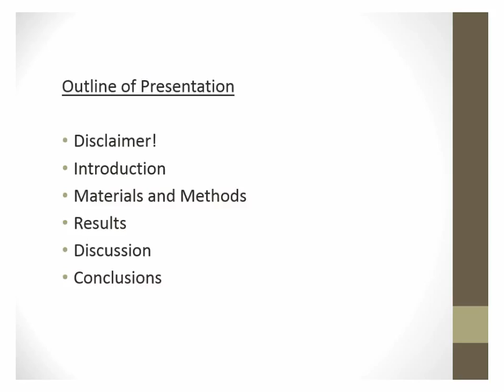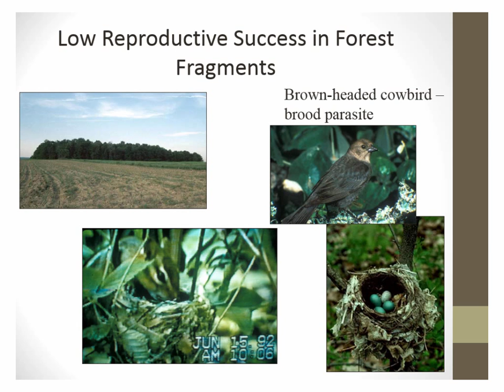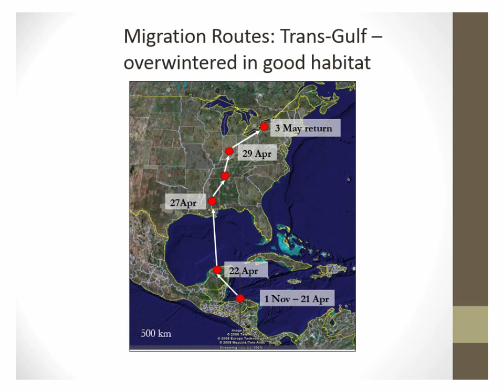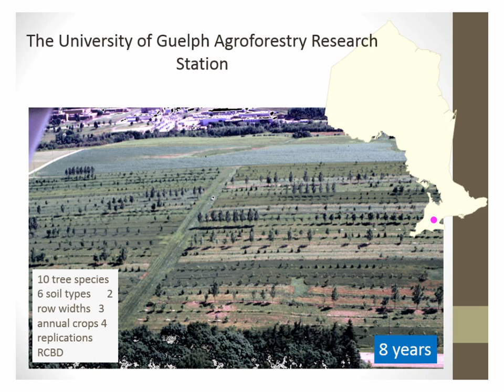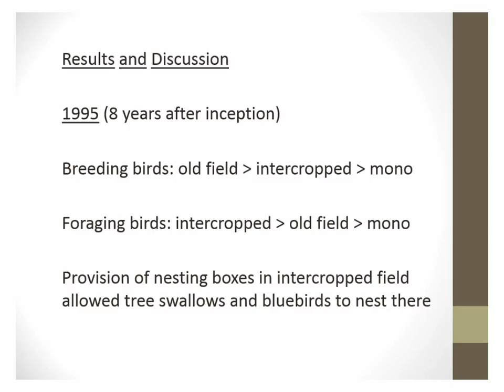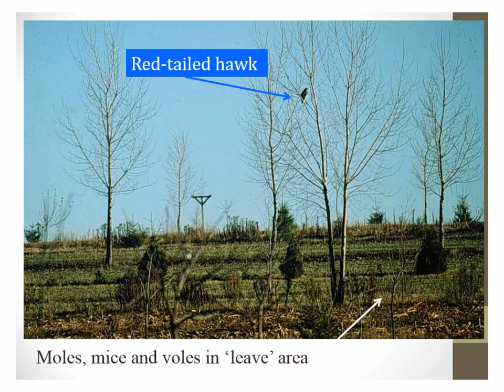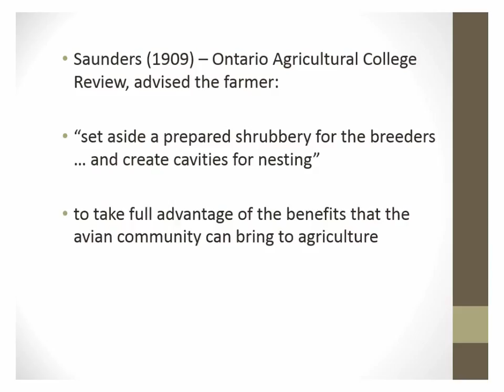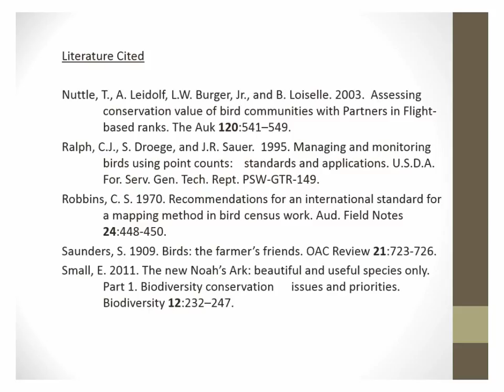2015 Agroforestry Conference